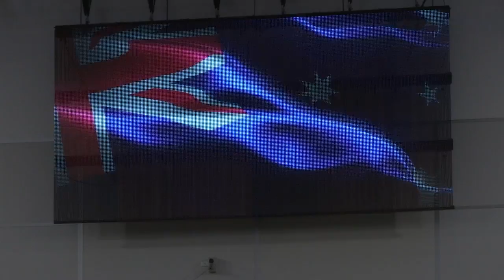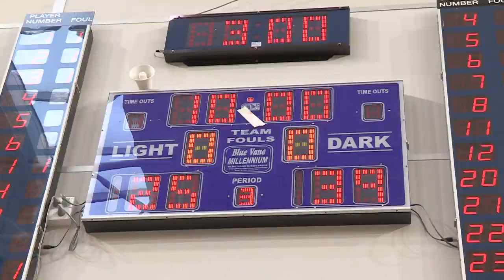Melbourne Boomers vs Bendigo Spirit WNBL Highlights 23 October 2016